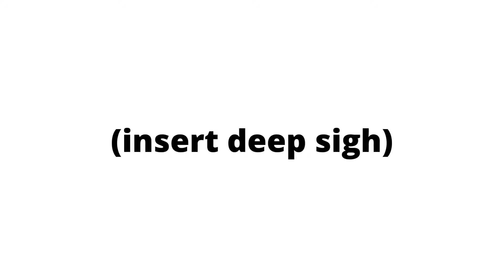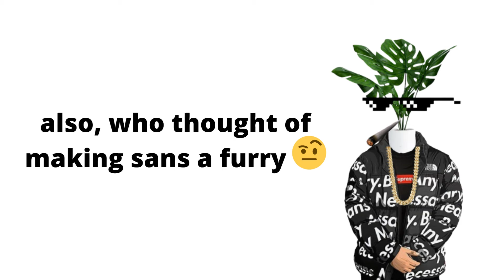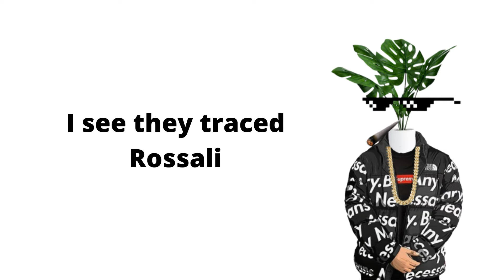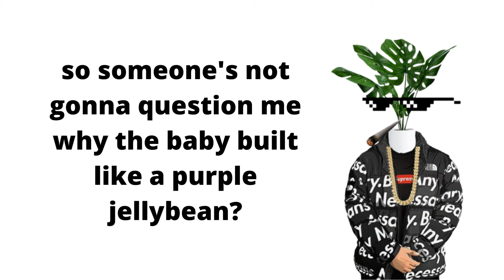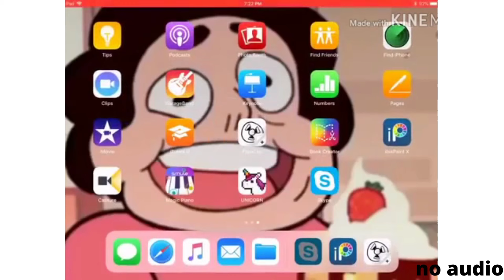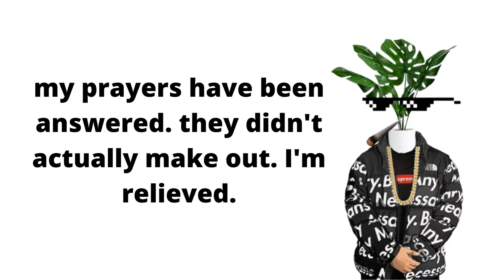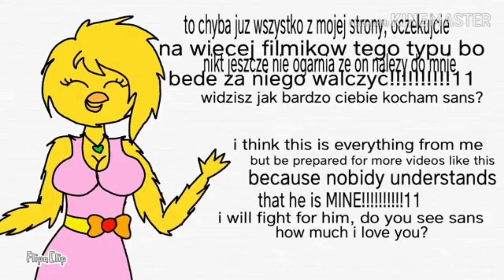THE PLANT REACTS TO SANS FANGIRLS?! | A CRINGE COMP (Pt. 1) (censored for your divine eyes)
BRO THE OTHER ONE HAD 15K VIEWS??? holy crap

This is pain in the eyes, but i'm doing it for my fellow plants :]

(not gonna insert editing websites anymore because I'm still lazy)

Note: i didn't put the video suggestion in the end screen because it wasn't long enough rip